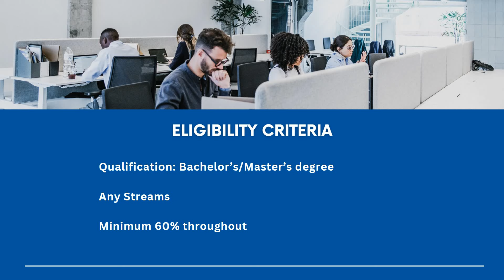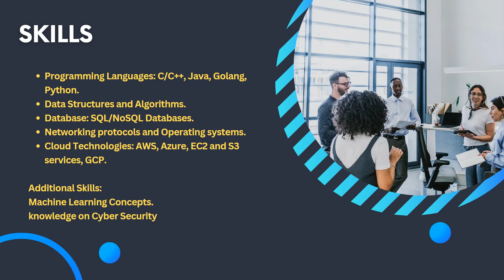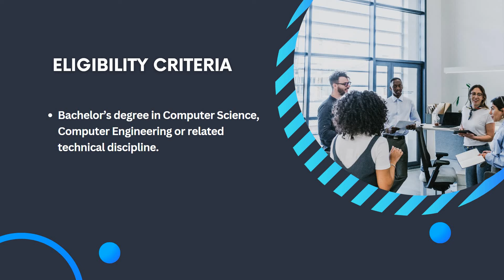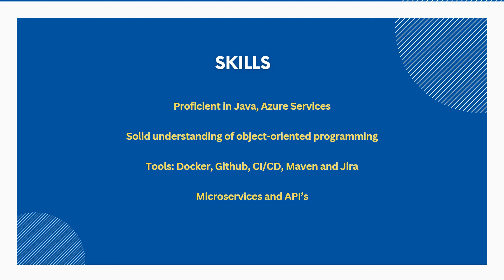Trellix Off Campus Hiring Software Engineer | Schneider Electric Hiring for Java Developer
Welcome to Insight Learners!!
Today's Job Updates!!
1) Trellix
2) Schneider Electric

1) Trellix:
Job Role: Software Engineer
Experience: Freshers
Salary: 13.5 LPA
Location: Bangalore

2) Schneider Electric:
Job Role: Java Developer
Location: Bangalore
Experience: Freshers/Experienced
Salary: 8-15 LPA